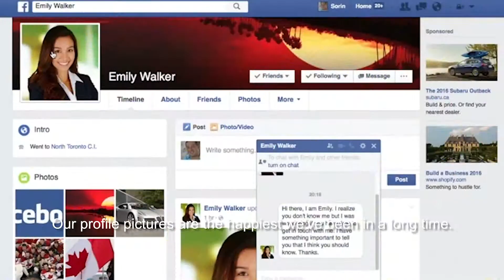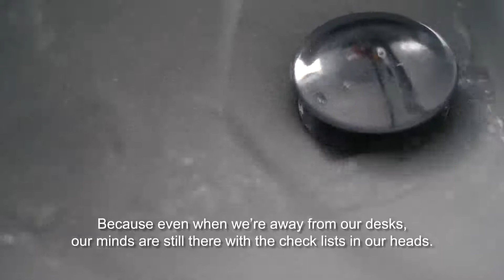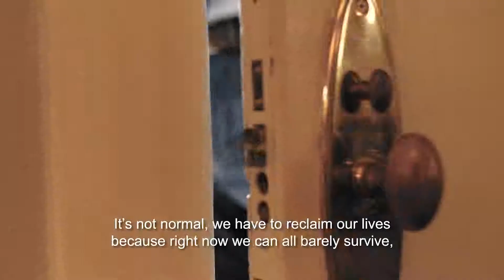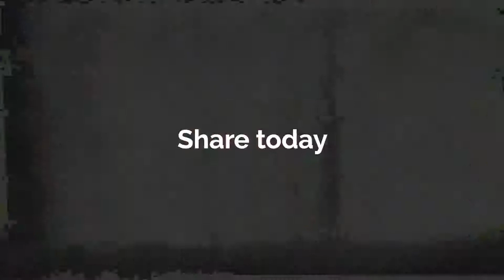Everyone Needs To Hear This by Jay Shetty